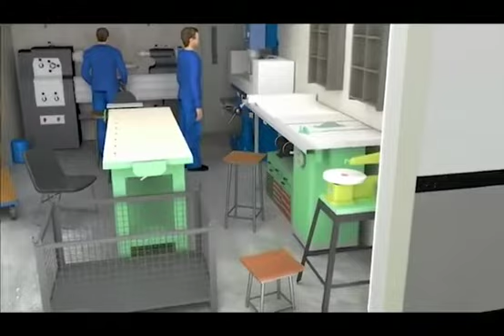kaman commercial project